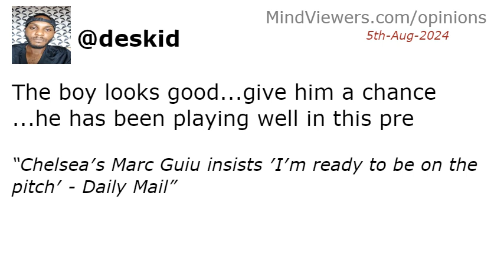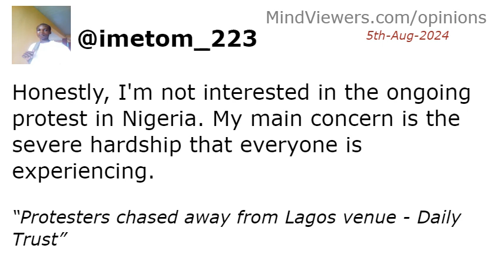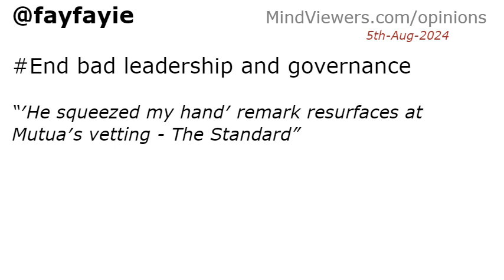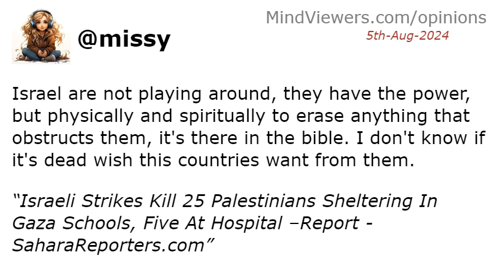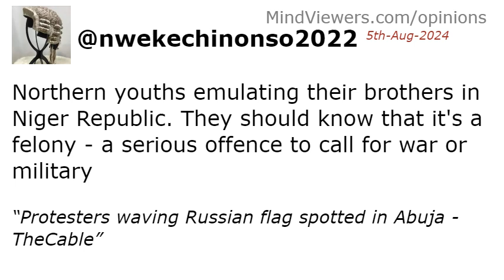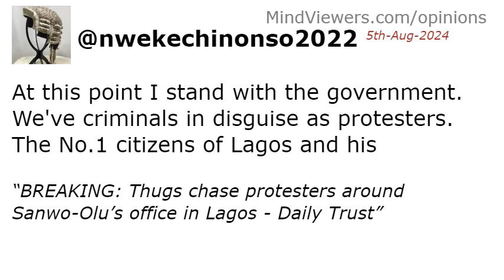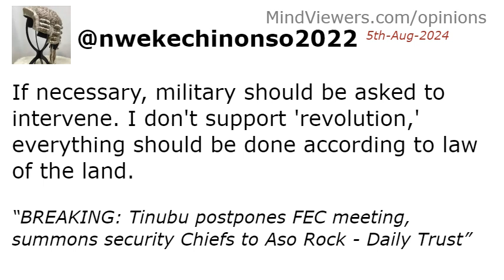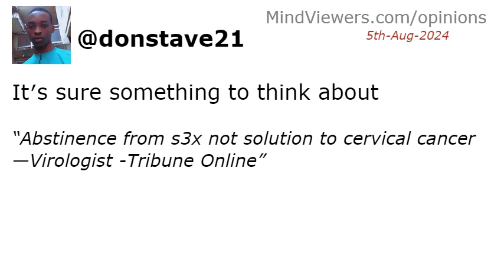Watch Interesting Reactions To News Of 5th-Aug-2024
A brief recap of people′s comments on Monday, August 5th, 2024 news headlines, in video animation.

 HEADLINES:
UK Riots: Shops Looted As PM Starmer Vows Far-Right Protesters’ll ‘Regret’ Actions - Leadership News
Protests: Tinubu’s broadcast fell short of expectations— Organisers, Atiku, Soyinka, PDP, NLC, others - Vanguard
Chelsea′s Marc Guiu insists ′I′m ready to be on the pitch′ - Daily Mail
Tinubu’s Speech Did Not Address Protesters’ Demands, Says Falana - Channels Television
ELIMINATING HEPATITIS,THE SILENT KILLER - THISDAY Newspapers
Call off protest, poor Nigerians can’t endure more days – Atedo Peterside begs - Vanguard
NCC, Maida deny granting MTN, Glo, others permission to increase tariff - Ripples Nigeria
Falana slams FG over violent crackdown on protesters - Vanguard
Imo CP visits scene as gunmen kill eight Eze Umucheke’s cabinet members - Tribune Online
Hunger protest: Tinubu’s speech attracts knocks, kudos - Punch Newspapers
Protesters chased away from Lagos venue - Daily Trust
Join us on Monday or shut down, protesters threaten business owners in Jos - Daily Trust
Bangladesh PM Hasina Flees Country, Military Takes Over - Channels Television
‘I’m gay man trapped in straight woman’s body’ – Adele - Daily Post Nigeria
EndBadGovernance Day 5: Protests Continue In Lagos, Abuja, Kaduna One Day After Tinubu’s Broadcast - Channels Television
′He squeezed my hand′ remark resurfaces at Mutua′s vetting - The Standard
EndBadGovernanceInNigeria: Protests resume in Lagos Monday, say organisers - Punch Newspapers
Atiku, Soyinka, Falana, others pick holes in Tinubu’s speech - Daily Trust
Israeli Strikes Kill 25 Palestinians Sheltering In Gaza Schools, Five At Hospital –Report - SaharaReporters.com
You invited protesters, pay compensation for destructions, APC’s Kwankwaso tells Kano gov - Tribune Online
Ten African countries with strongest currencies in 2024 - The Nation Newspaper
Day 5: Half-dressed man, others continue EndBadGovernanceInNigeria protest in Lagos - Punch Newspapers
Breaking: Bobrisky released from prison [Video] - Vanguard
Plateau imposes 24-hour curfew on Jos/Bukuru metropolis - Vanguard
Protesters waving Russian flag spotted in Abuja - TheCable
Protest: Tinubu called for revolution against Jonathan, can’t complain – Afenifere - Daily Post Nigeria
P-Square splits again: Paul confirms breakup with brother, Peter - Tribune Online
Knocks, Commendations Trail Tinubu’s Broadcast over Hardship Protests - THISDAY Newspapers
Tinubu’s address ignored critical issues raised by protesters — Obi - Vanguard
Tinubu: 75,000 Nigerians to Receive N1m Interest Loans - THISDAY Newspapers
I’d be virgin if I wasn’t singing’ – Ed Sheeran - Daily Post Nigeria
BREAKING: Govt declares 24-hour curfew as rioting continues in Kaduna communities - Punch Newspapers
BREAKING: Thugs chase protesters around Sanwo-Olu’s office in Lagos - Daily Trust
Edo, Adamawa Governors Knock Tinubu Over EndBadGovernance Protests, Say His Policies Worsened Hardship - SaharaReporters.com
BREAKING: Tinubu postpones FEC meeting, summons security Chiefs to Aso Rock - Daily Trust
JUST-IN: Bobrisky Released From Prison - Leadership News
Hunger: Accept Tinubu’s olive branch – Ex-Imo deputy governor begs protesters - Vanguard
IPOB Calls For Referendum, Says Igbo Ready To Leave Nigeria Amid IgboMustGo Campaign - SaharaReporters.com
Thugs chase protesters around Sanwo-Olu’s office in Lagos - Daily Trust
Food Inflation: Expect Bumper Harvest, Agric Minister Assures Nigerians - Channels Television
Chronic Kidney Disease Ravaging Yobe Community, Gashua - TVC News Nigeria
Junior Pope: AGN lifts suspension on Adanma Luke, permits riverine filming - Daily Post Nigeria
Abstinence from s3x not solution to cervical cancer —Virologist -Tribune Online